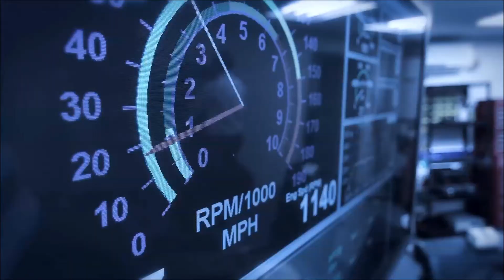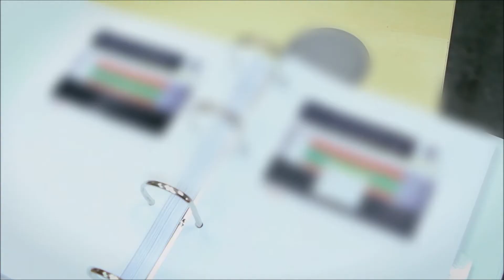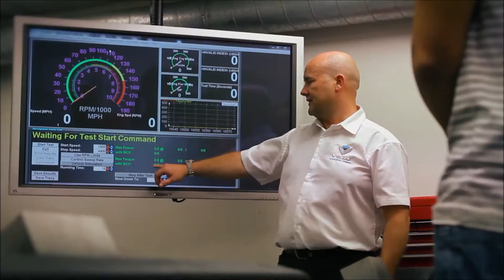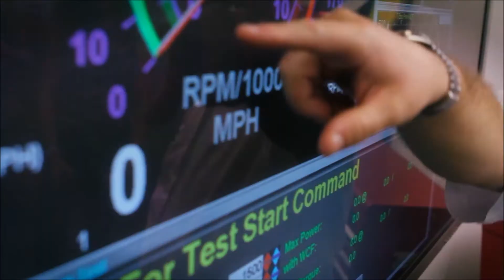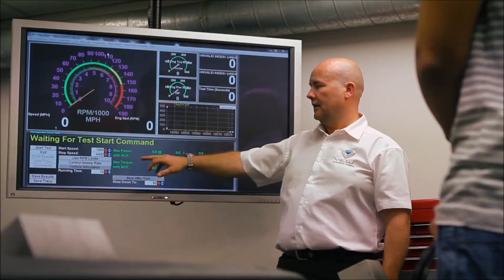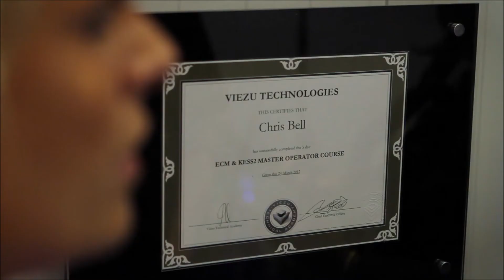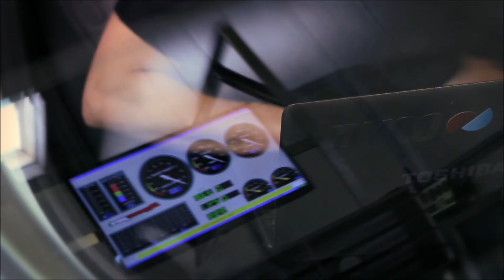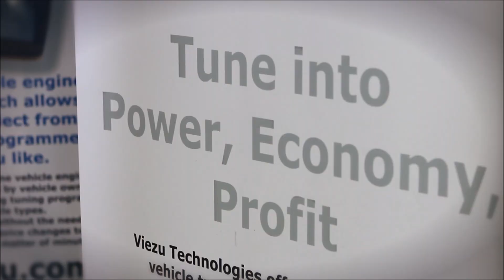Learn to tune cars with Viezu - Car tuning and remapping training with Viezu